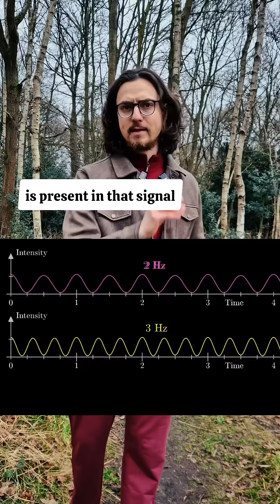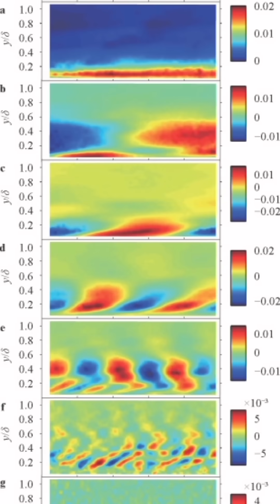Frequency detection mathematics - Joseph Fourier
Math animations by @3blue1brown
More Fourier Transform resources: